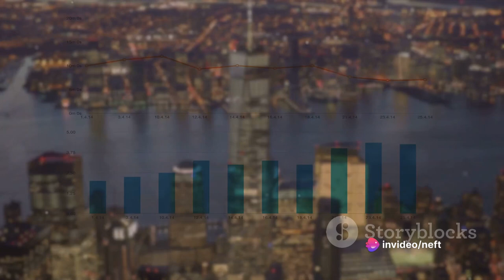Francis Scott Key Bridge collapse Maryland, United States